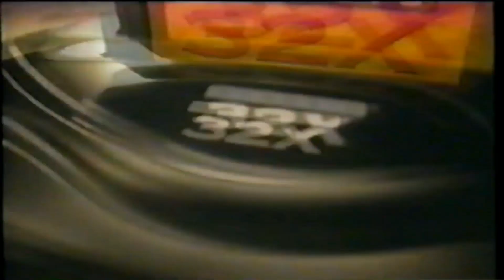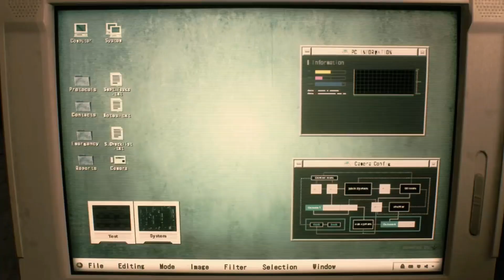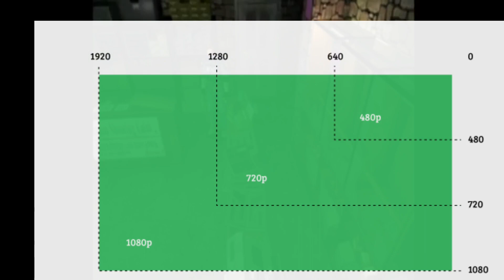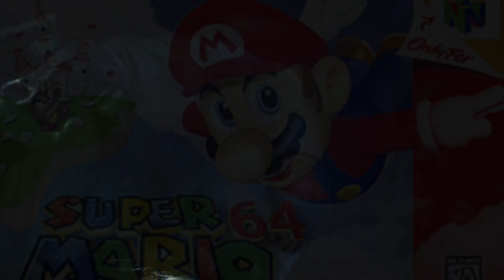Resident Evil 2 qual a melhor versão do título original?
Olá fãs de SEGA,
Hoje trago vos uma comparação entre versões do título original de Resident Evil 2,o jogo mais falado do momento.
Nesta comparação, não pretendo atribuir a melhor classificação ao jogo da Dreamcast, mas sim apurar factos,vejam se concordam.